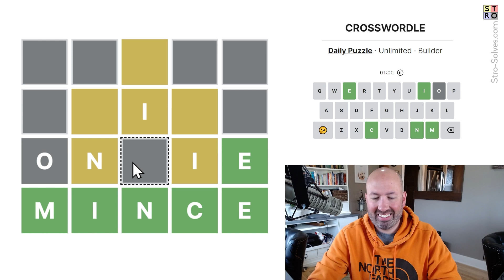Don't MINCE your words on today's Crosswordle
I'm Scott Strosahl, and today I'm solving the Crosswordle for April 19th.

Crosswordle is kinda like Wordle in reverse... check out my previous solve of several crosswordles to learn more about the rules